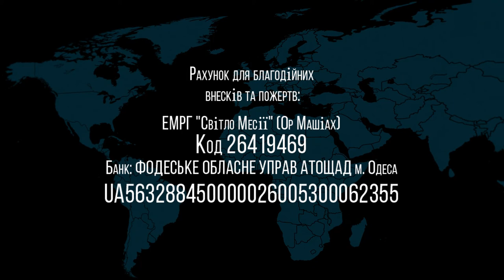06 02 2021 Водимы Духом часть 2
тема: "Водимы Духом" (часть 2)